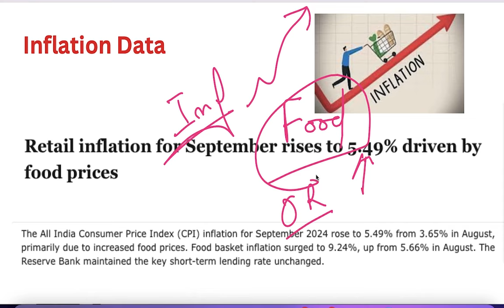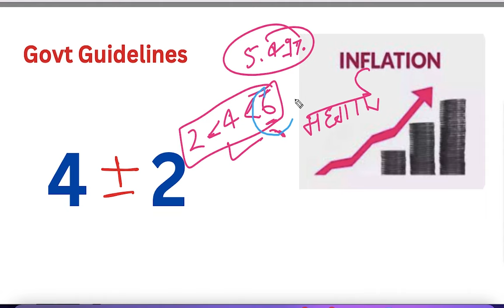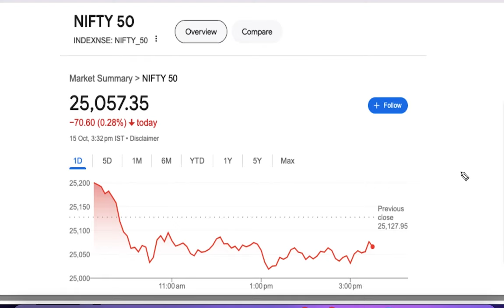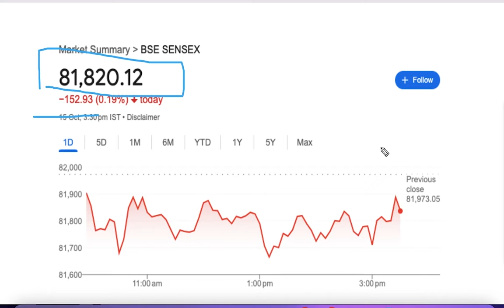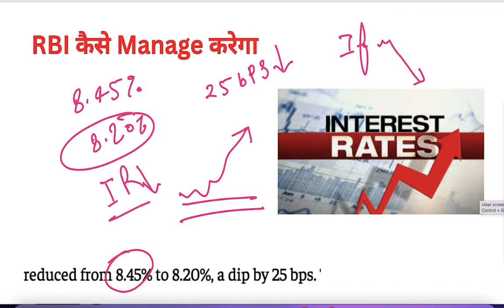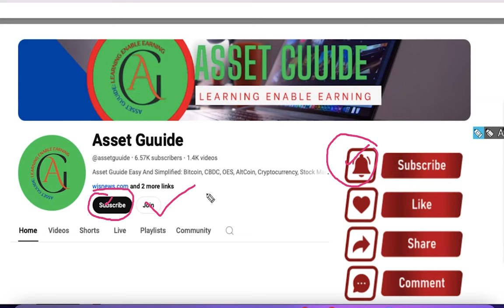Inflation Rate का Stock Market पर असर RBI Interest Rates को कम करेगा सरकार के निर्देश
In this eye-opening video, we delve into the recent surge in inflation rates and its dramatic impact on the stock market. As inflation climbs to levels not seen in decades, investors are left questioning the stability of their portfolios. We analyze the key factors driving inflation and how they correlate with market volatility. Additionally, we explore the Reserve Bank of India's (RBI) potential next moves in response to these economic challenges. Will they raise interest rates? What strategies might they implement to stabilize the economy? Join us as we break down the data, share expert insights, and provide you with actionable advice to navigate these turbulent times.
Open Trading Account:

1. SAMCO Trading App

Open Trading Account:

1. SAMCO Trading App

2. Angel ONE